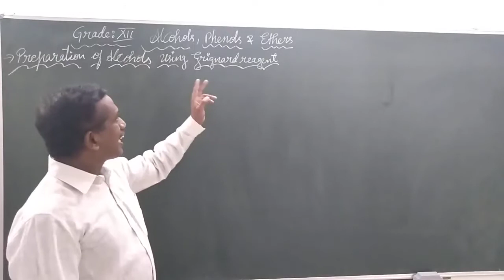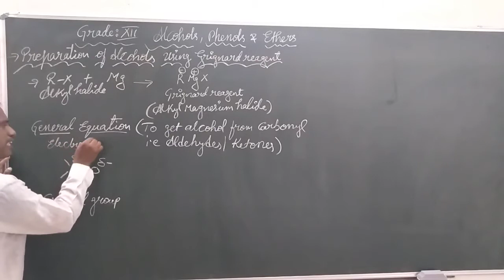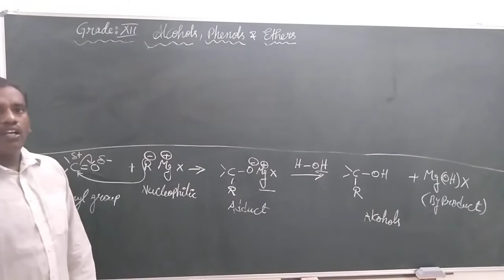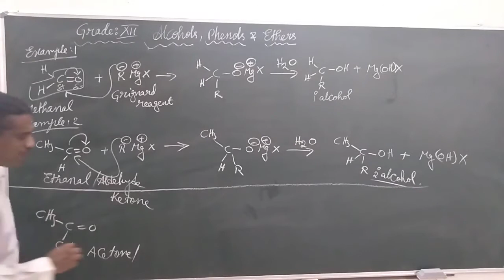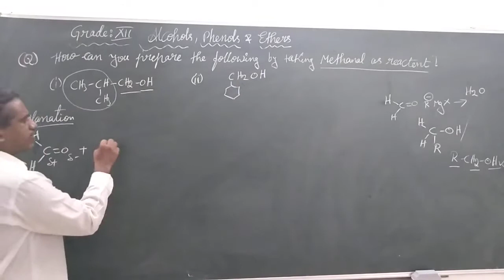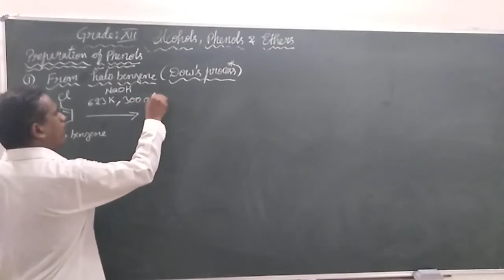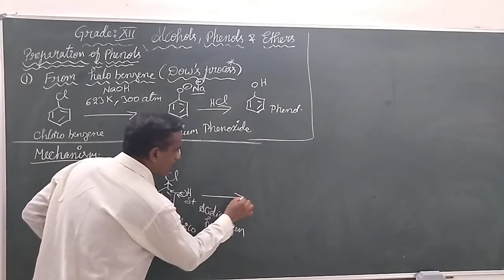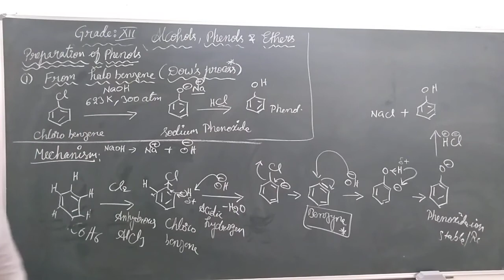Dows reaction and reaction of grignard reagent with carbonyl group day 5